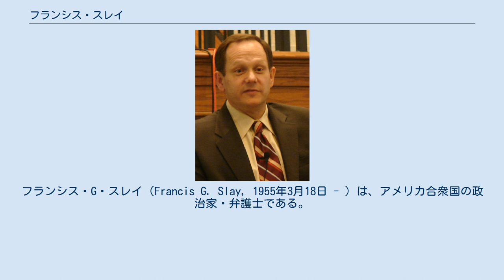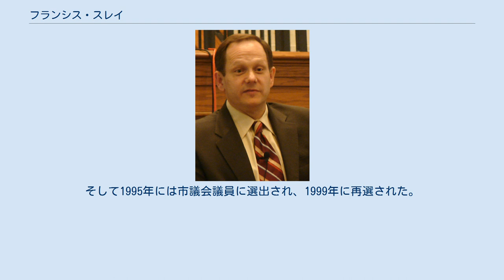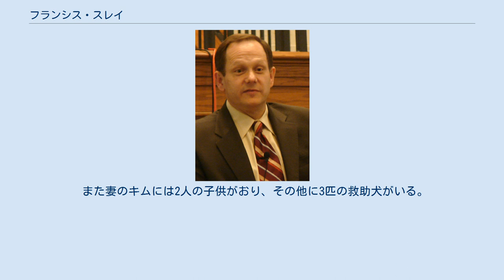フランシス・スレイ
フランシス・G・スレイ（Francis G. Slay, 1955年3月18日 - ）は、アメリカ合衆国の政治家・弁護士である。
2001年4月17日から2017年4月18日まで45代目セントルイス市長を務め、セントルイスにおいて史上最長の任期を務めた市長であった。
 1955年3月18日にミズーリ州セントルイスに誕生する。
セントメリーズ高校を卒業し、1973年にクインシー大学で政治学の学位・セントルイス大学で法律の学位を取得した。
法科大学院を卒業した後、東部地区のミズーリ州控訴裁判所のポール・J・サイモン裁判官の法務官を務めた。
1981年に法律事務所であるギルフォイル・ペツァル&シューメイクに加わり、ビジネス法と商事訴訟を専門とした。
スレイは1985年に23区を代表するセントルイス市議会議員に選出された。
そして1995年には市議会議員に選出され、1999年に再選された。
 市長時代は再開発を含めて市内の重要な住宅の再開発を監督し、野球・MLBのセントルイス・カージナルス新本拠地球場 "ブッシュ・スタジアム" の建設や、2000年の国勢調査に基づく市議会議員選挙区の再編を進めた。
2007年5月にセントルイスのダウンタウンの活性化は、プリザーブ賞の対象となり、歴史的保存に対する国内最高の賞となった。
2011年にシティガーデンはアーバンランド・インスティテュートの権威あるアマンダ・バーデン・アーバン・オープンスペース賞を受賞した。
 2016年4月8日にセントルイス市で史上最長の任期を務めた市長であり続けているが、市長として再選を求めることは無いと発表した。
 2017年4月18日に終了する任期の前に、セントルイスのダウンタウンにある事務所でスペンサー・フェーン法律事務所の弁護士としての仕事を受け入れた。
 父のフランシス・R・スレイはセントルイスのセント・レイモンド・マロナイト・カトリック大聖堂に所属し、第23区の長年の民主党委員であり、かつては証書の記録係を務めていた。
なお父は2011年3月16日に83歳で亡くなった。
 また妻のキムには2人の子供がおり、その他に3匹の救助犬がいる。
ちなみにレバノン人とポーランド人の祖先である。